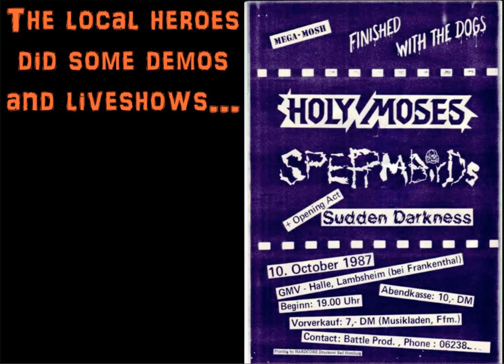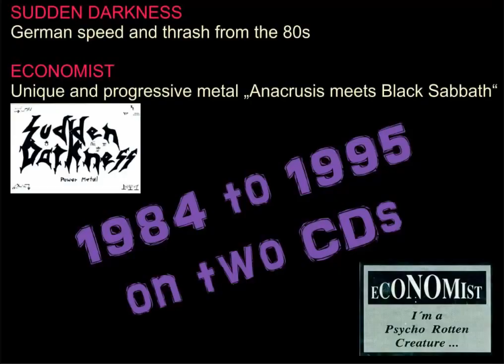Sudden Darkness / Economist - Trailer for the forthcoming 2CD-Package on Stormspell Rec.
One of the most rare metal LPs will be out on CD in 2014: SUDDEN DARKNESS - "Fear of Reality". Only 12 testpressings were made before their Label GAMA have closed down. This rare 80s Thrash gem will now be released for the first time on Double CD through Stormspell Records featuring the full remastered LP, demosongs and a second CD containing Songs from the follow up band Economist. A must have!